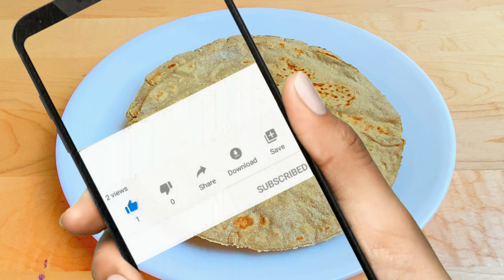సజ్జరొట్టె చేయడం రానివాళ్లు కూడా ఈటిప్స్ తో ఈజీగా చేసేస్తారు| Bajra Roti | sajja Roti in telugu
simply cook with roja Bajra Roti | sajja Roti in telugu |  Bajra Roti | sajja Roti in telugu